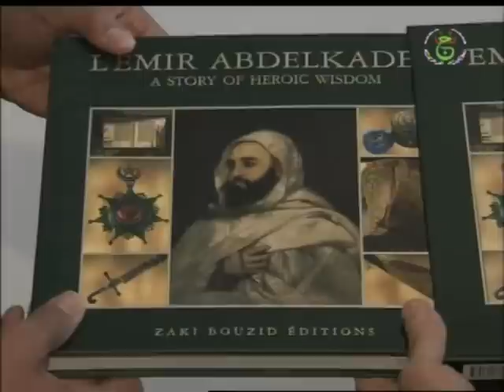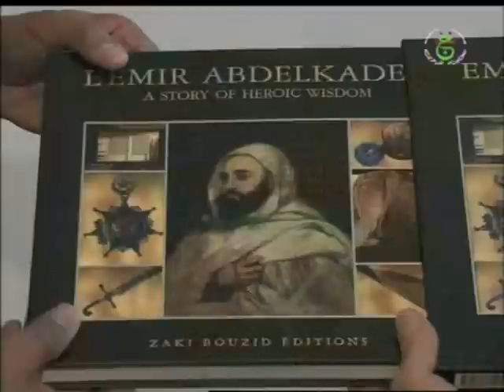Attorney General Eric Holder Signs Mutual Legal Assistance Treaty with Algeria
Attorney General Eric Holder and Algerian Minister of Justice Tayeb Belaiz on April 7, 2010 signed a treaty between the United States and Algeria on mutual legal assistance in criminal matters, the first ever criminal law enforcement agreement between the two countries. The treaty strengthens the two countries common efforts in the fight against terrorism and transnational crime by enabling the most modern procedures for law enforcement cooperation.

The proliferation of both terrorism and traditional criminal acts across national borders makes international cooperation essential to bringing to justice those who threaten our safety and security, said Attorney General Holder. Algeria is an important partner in the fight against terrorism and transnational crime. This treaty will help us ensure that terrorists and other criminals are not able to avoid justice by simply hiding evidence beyond our borders.

The mutual legal assistance treaty, or MLAT, will be an effective tool in the investigation and prosecution of terrorism, cybercrime, white collar offenses and other crimes. Among other tools, the treaty will help law enforcement officials from the two countries obtain testimonies and statements; retrieve evidence, including bank and business records; provide information and records from governmental departments or agencies; and provide a means of inviting individuals to testify in a requesting country.

The formal treaty signing took place at the Ministry of Justice in Algiers, Algeria. Additional representatives from the Department of Justice and the Algerian Ministry of Justice attended todays ceremony. To date, the United States has negotiated and signed more than 50 bilateral MLATs with law enforcement partners around the world.